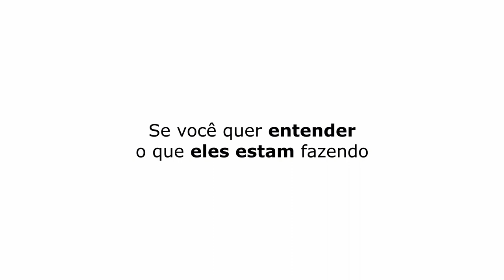COMO VOCÊ AGUENTA TANTOS SHOWS NO MÊS? | FELIPE ARAÚJO - TICARACATICAST